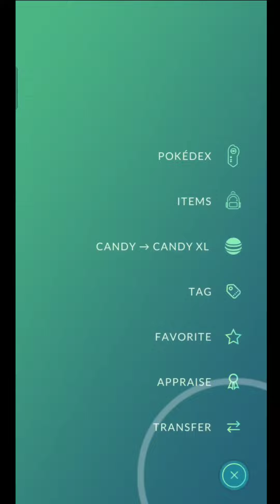POKEMON GO BUT IF MY POKEMON FAINT I TRANSFER IT!...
ABOUT CHANNEL:

My channel is about Pokemon Go. I cover lots of cool stuff such as Go Battle League, Memes and Shorts about Pokemon Go.
Personal Info:

My Name is Parthiv.

STUFF I USE TO MAKE VIDEO'S:

My Device: Realme x3
Recording Software: Realme's In-built Recorder.
Editing software: Kinemaster.